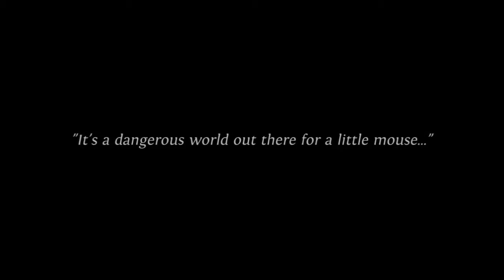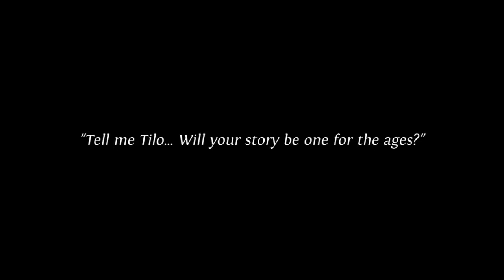Most Anticipated Games - Episode 6: Ghost of a Tale